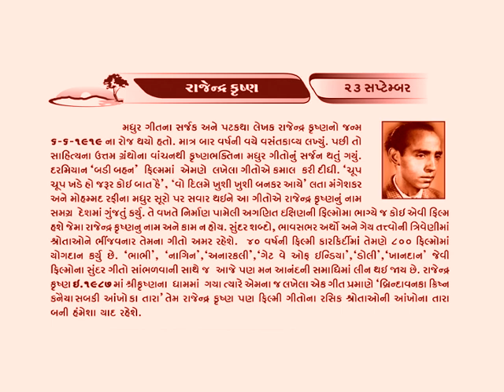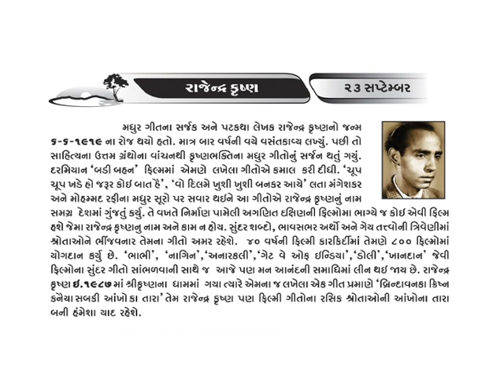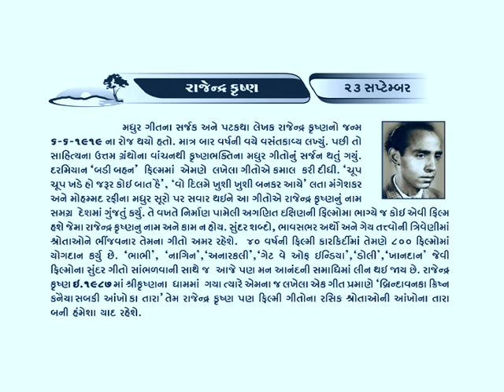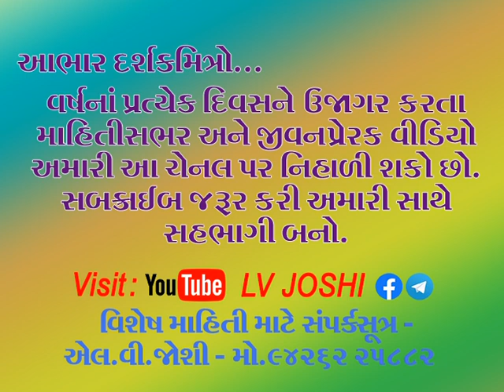23 September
મધુર ગીતના સર્જક અને પટકથા લેખક રાજેન્દ્ર_ કૃષ્ણએ 'બડી_બહન' ફિલ્મમાં લખેલા ગીતોએ કમાલ કરી દીધી. 40 વર્ષની ફિલ્મી કારકિર્દીમાં 800 ફિલ્મોમાં તેમનું યોગદાન છે. ભાભી,નાગીન, અનારકલી, ખાનદાન, ગેટ_વે_ઓફ_ ઇન્ડિયા જેવી ફિલ્મોના સુંદર ગીતો અમર રહેશે. ઈસ. 1987ના આજના દિવસે એમનું અવસાન થયું ત્યારે એમના જ લખેલા એક ગીત પ્રમાણે 'બ્રિન્દાવનકા ક્રિષ્ન કનૈયા સબકી આંખો કા તારા' તેમ રાજેન્દ્રકૃષ્ણ પણ ફિલ્મી ગીતોના રસિક શ્રોતાઓની આંખોના તારા બની હંમેશા યાદ રહેશે.